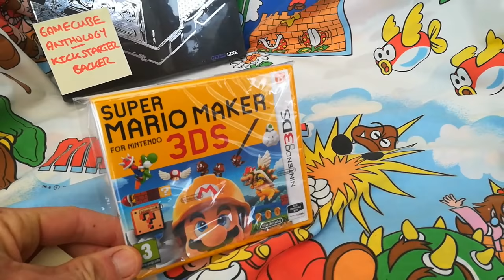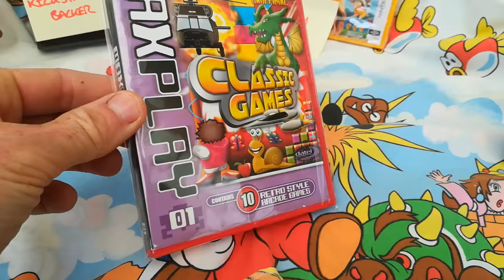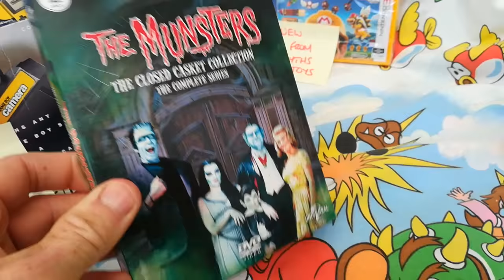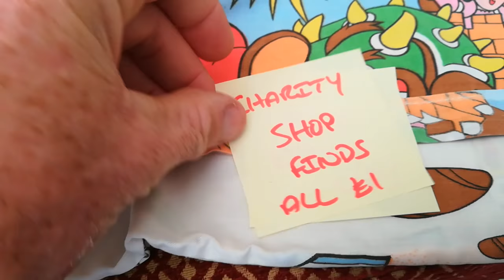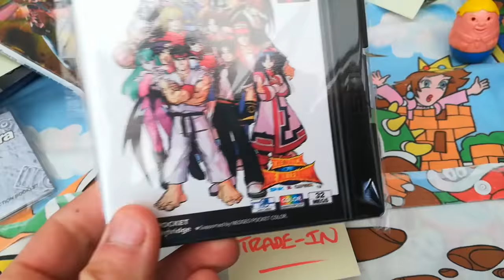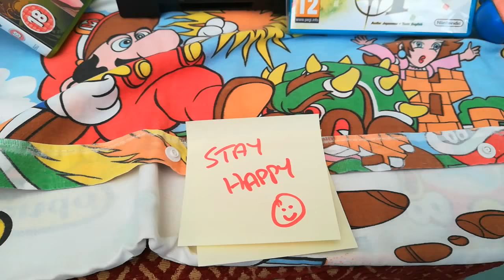Collection additions from CEX, Car boot, High Street and Kickstarter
Stuff I picked up and haven't traded into CEX and new additions to the collection.
GameCube Anthology was pre ordered last year via Kickstarter as a backer.